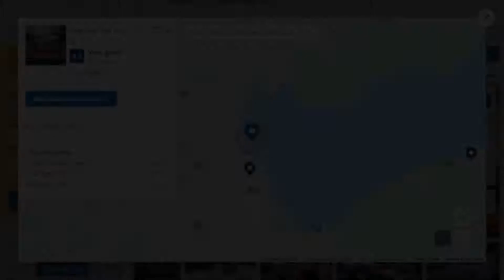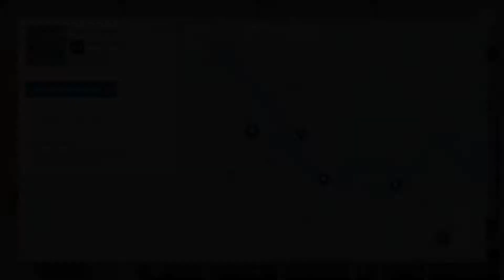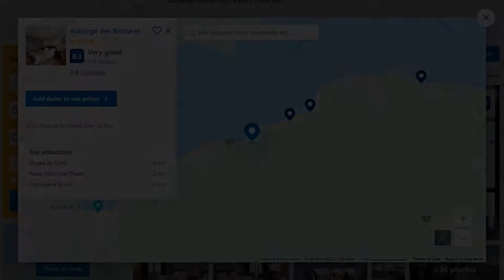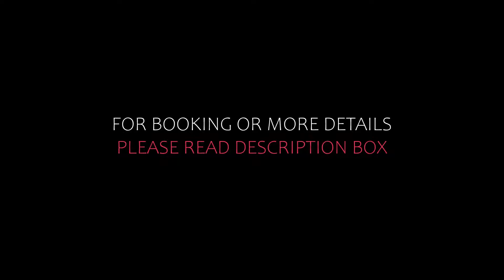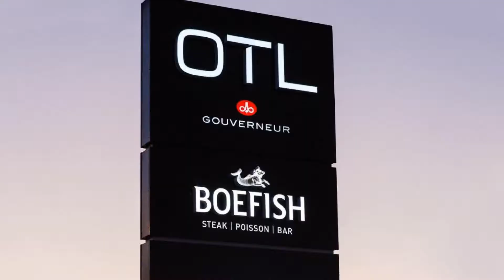Top 10 Recommended Hotels In Saguenay-Lac-Saint-Jean | Luxury Hotels In Saguenay-Lac-Saint-Jean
3) Delta Hotels by Marriott Saguenay Conference Centre, Saguenay

5) La Saguenéenne - Hôtel et Centre de Congrès, Saguenay

Queries Solved:
1) Top 10 Recommended Hotels In Saguenay-Lac-Saint-Jean
2) Top 10 Hotels In Saguenay-Lac-Saint-Jean
3) Top Ten Hotels In Saguenay-Lac-Saint-Jean
4) Top 10 Romantic Hotels In Saguenay-Lac-Saint-Jean
5) 10 Best Hotels For Couples In Saguenay-Lac-Saint-Jean
6) Hotels In Saguenay-Lac-Saint-Jean
7) Best Hotels In Saguenay-Lac-Saint-Jean
8) Top 10 5 Star Hotels In Saguenay-Lac-Saint-Jean
9) Best 5 Star Hotels In Saguenay-Lac-Saint-Jean
10) 5 Star Hotels In Saguenay-Lac-Saint-Jean
11) Top 10 Luxury Hotels In Saguenay-Lac-Saint-Jean
12) Luxury Hotel In Saguenay-Lac-Saint-Jean
13) Luxury Hotels In Saguenay-Lac-Saint-Jean
14) Luxury Stay In Saguenay-Lac-Saint-Jean
15) Top 10 4 Star Hotel In Saguenay-Lac-Saint-Jean

Track Title: Reasons To Hope
Artist: Reed Mathis